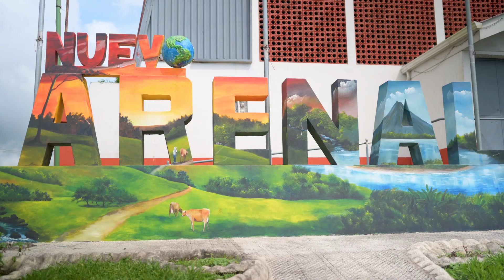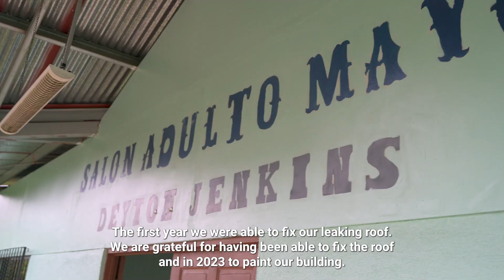Artes Arenal 2024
Art Event for the Year!
November 3, 2024
30 artists